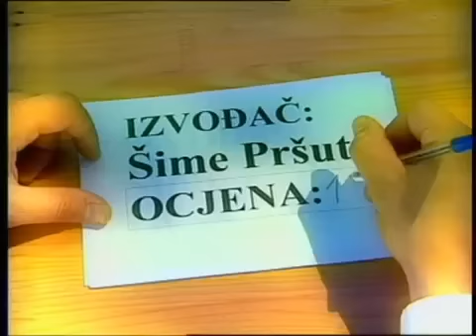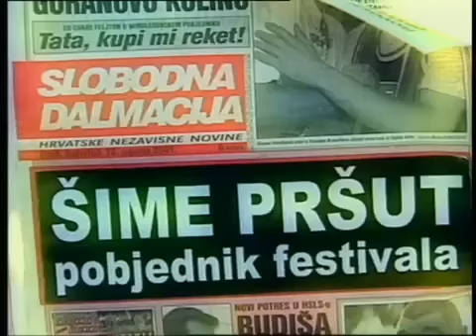Zabranjeno pušenje - Splitska princeza (spot) - 2001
Album: Bog vozi Mercedes
Godina izdanja: 2001
Produkcija: Menart, Active time

Tekst pjesme:

S cvijećem u ruci, s ružama
Žurio sam u naš mali stan
Radosne vijesti draga ti nosim
Danas sretan je dan
Na stolu samo poruka stoji
Znam dobro rukopis taj
Kažeš da više ne možeš sa mnom
Za nas bolji je kraj

Sreća više ne kuca na moja vrata
Jer moja bejbe sad ode
Ljubav više ne stanuje ovdje

U maloj sobi u Podstrani
Gdje smo se skrivali
Znam to odlaziš ti
Kažeš da pape puno se jidi
Jer voli beštimat' i pit'
Kažeš da pape ima čovika
S kojim ćeš sretnija bit'

Moji su dani kule od pijeska
Moje su noći bez zvijezda
Jer znam da negdje
Bez snova živi
Moja splitska princeza

K'o lud sam strč'o na ulicu
Tražio tebe dugo
Split je bio prazan i pust
A ja sam čekao čudo

Bez snova živi
Moja splitska princeza